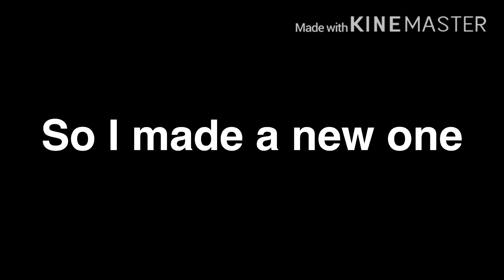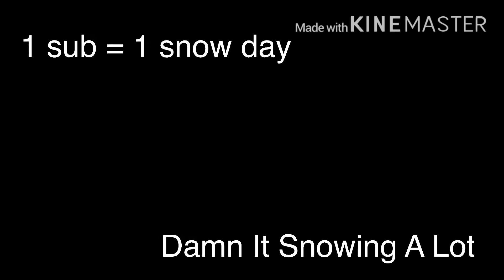My FIRST EVER Win!!! (recorded) - PG3D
What I Use To Edit (I Recommend These)
1.Videorama
2.KineMaster
3.Flimora Go
What I Use To Stream (I Recommend These)
1.DU Recorder
2.Omlet Arcade
Kik: PandaDadTwitter
SUB TO FEATUREDFX
View Goals
5- ok.
10- meh
15- AWSOME!!
20- OHH YEAH BABY!
50- Special Video!!!
100- GIFT CARD!!!
100+- yeah right ;)
IF YOU READ ALL THIS
go outside... do something better